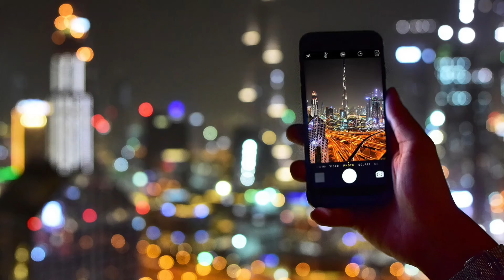SALAD TUNA || EASY AND HEALTHY || tkw Emirat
Salad tuna || easy & healthy

Tuna salad is a light and fresh comfort food clasic,made a few simple ingredients it's an easy,flafour ful and healthy for lunch or dinner...